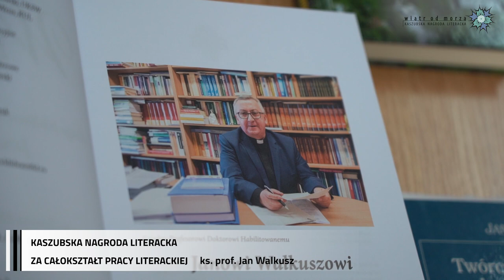Kaszubska Nagroda Literacka, ks. Jan Walkusz